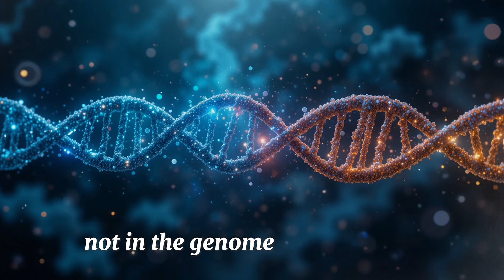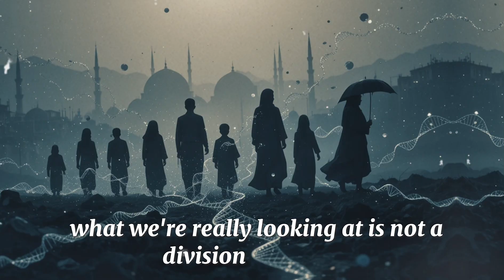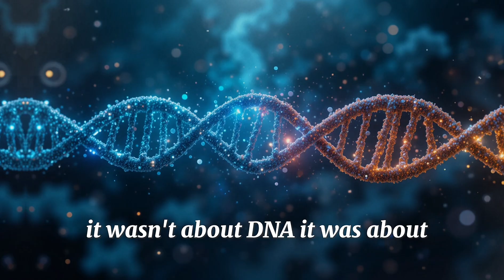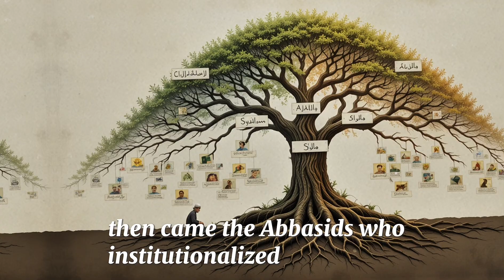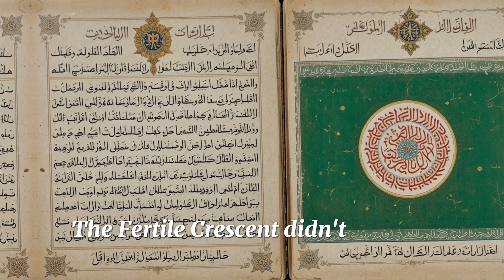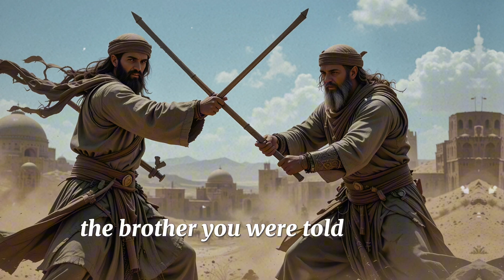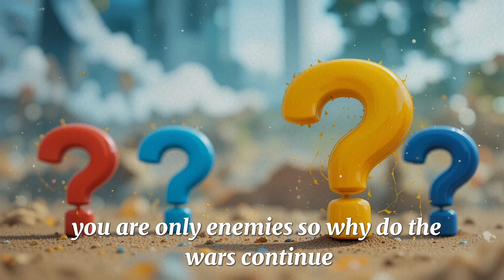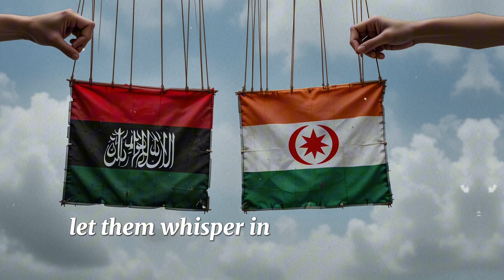The Genetic Truth Between Shia and Sunni Muslims | Are They Really Different?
They’ve fought wars. They’ve buried martyrs. They’ve prayed in separate mosques.

But beneath centuries of division lies a shocking truth: Shia and Sunni Muslims may be more genetically united than anyone wants to admit.

In this video, we break down the latest genetic research from Iran, Iraq, Pakistan, and beyond to answer one question: Are Shia and Sunni Muslims truly different  or is this divide built on myth?

We reveal:
• DNA results that expose shared ancestry
• How colonizers used sectarianism as a weapon
• The truth about intermarriage and genetic overlap
• Why propaganda keeps the divide alive

This is not just science. It’s identity.

And it could change how you see the Muslim world forever.

WATCH NOW and join the discussion.